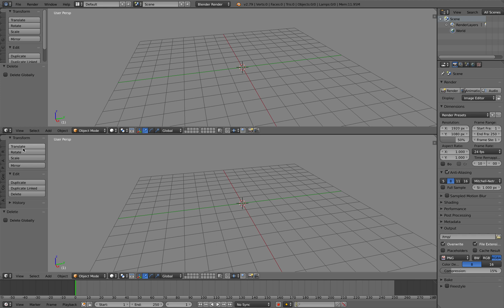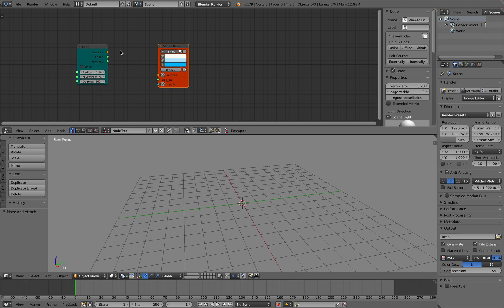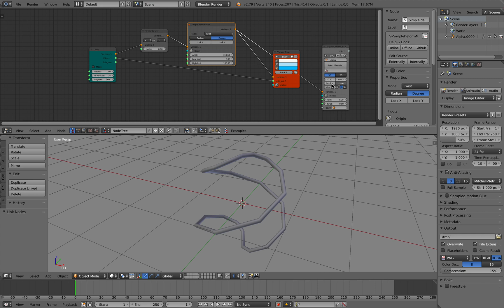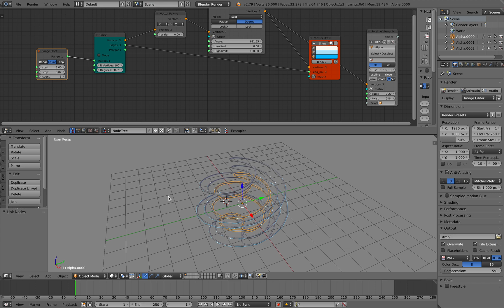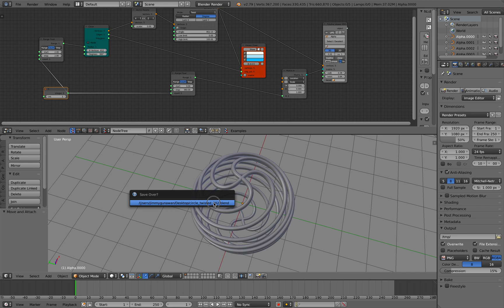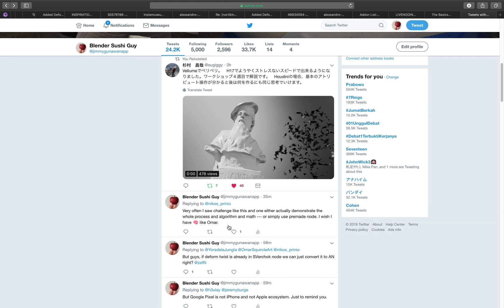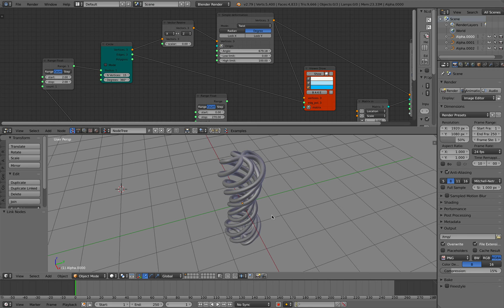LIVENODING 1141 / SV Three Twisted Rings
This was to answer a little challenge posted at Twitter for Animation Nodes by Nikos:

But then I know this can be done "easily" using SVerchok nodes.